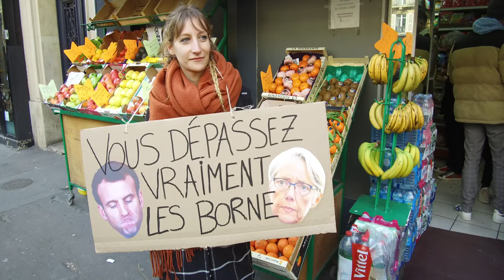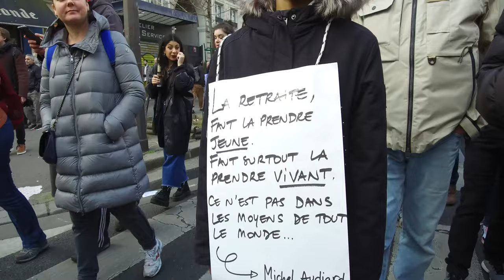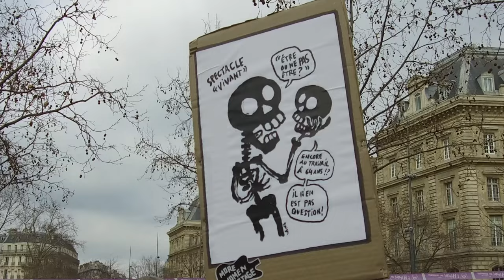Manifestation parisienne pour le retrait de la réforme des retraites 11 février 2023